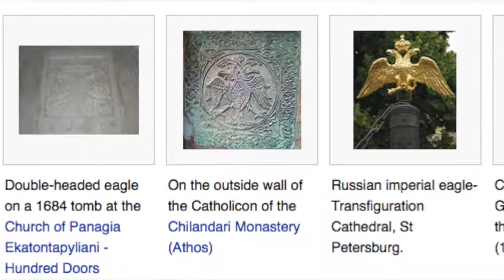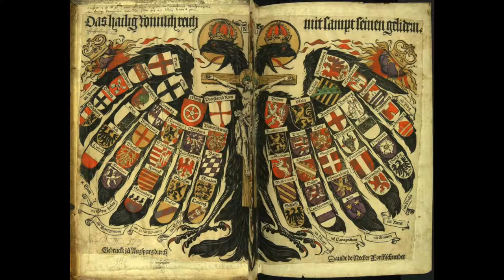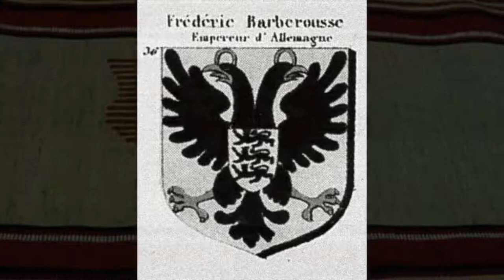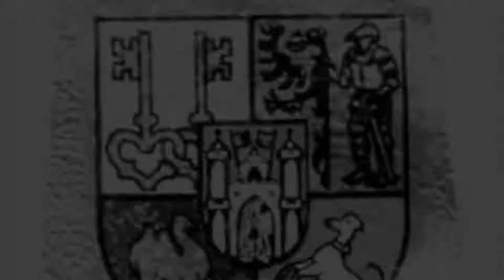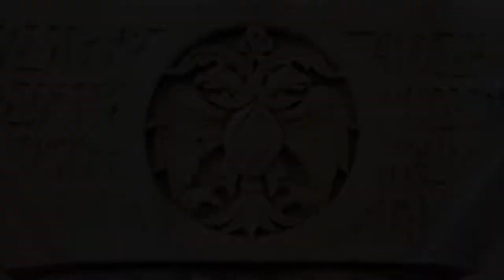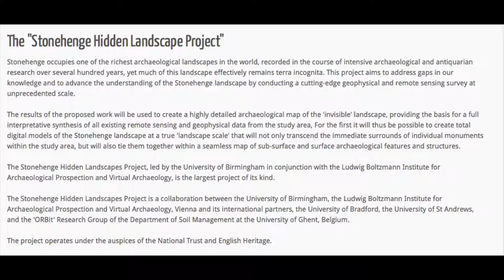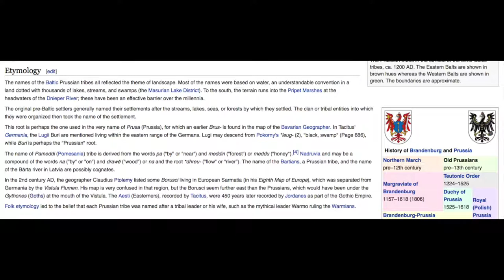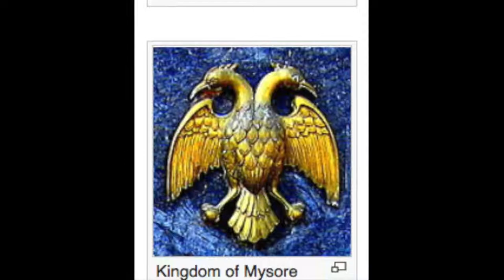The Double Headed Eagle by newearth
part 33 The Double Headed Eagle, how come everybody had the same coat of arms Gandaberuda
Published on 18 Sep 2015
The Double Headed Eagle Documentary
So the various countries the past did not have a single artists to come up with an original idea and that is why they all had the same coat of arms? Then what is the point of having a coat of arms altogether? It is supposed to to distinguish you from your neighbour, but surprise surprise, he bears the same symbol!!!
And how come a small brook became the boundary between entire continents!
Gandaberuda... and more